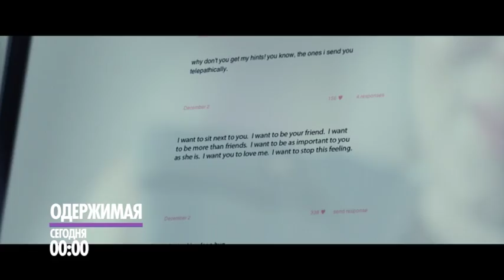Фильм ужасов "Одержимая"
Лукас Тилл, Кристал Рид, Сара Болгер, Катрина Балф, Рейд Юинг, Холт МакКэллани в фильме ужасов "Одержимая" сегодня в полночь на НТК!

Скромная, застенчивая девушка Бесс находит себе идеал в школе. Выбор пал на лучшего футболиста, покорителя всех девичьих сердец, Скотта. Бесс, не в силах противиться своей страсти, начинает преследовать своего кумира…

Онлайн кинотеатр с лицензионными фильмами! Смотрите фильмы онлайн